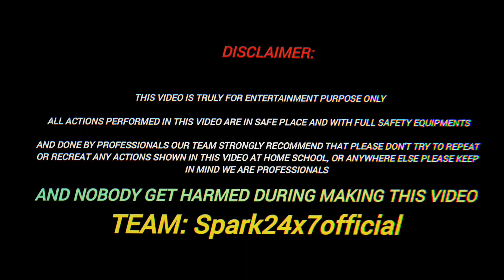Bijali Chakri Amazing Cracker experiment 😜 || Diwali cracker testing 2024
xxl 2024
xxl 2023
patakhe
diwali
crackers
dipawali
crackers testing
diwali crackers
happy diwali
shorts
crackers video
xxl
crackers testing 2023
pataka
sky shot
fatakada
deepavali
diwali stash 2023
patakha
diwali ke patakhe
cracker
diwali crackers testing 2023
diwali pataka
diwali crackers testing
pataki
patakhe patakhe
diwali song
patakhe video
diwali crackers 2023
short video
diwali video
bom
bam
diwali patakhe
dj song
dipawali videos
fataka
ફટાકડા
diwali diwali
diwali bomb
sutli bam
rocket
diwali videos
bam bam
diwali shorts
fatakadi
crazy xyz
pataas
crackers videos
patakhe videos
pataki box
फटाके
dipawali patakhe
diwali status
bidi bam
cracker testing
patakha wala
pataka video
baji
crackers experiment
happy dipawali
patakhe wala
bomb
crackers 2023
dj
cracker videos
bombs
firecracker testing
biggest diwali stash testing
bullet bomb testing 2023
new 2023 diwali stash part 2
match stick easy craft on paper
biggest diwali bomb
different types of sutli bomb 2023
new fireworks testing
how to make paper bomb with matchstick
biggest diwali stash 2022
how to make rocket fuel with matchstick
how to make bijli bomb with paper
diwali bomb testing video
matchstick puzzle
matchstick challenge
matchstick riddles
matchstick puzzle hard
matchstick puzzle
matchstick puzzle hard
matchstick riddles
matchstick challenge
paper pataka bomb
matchstick tricks
matchstick challenge
matchstick riddles
matchstick puzzle hard
matchstick puzzle
matchstick maths project
how to make rocket with paper and
matchstick
matchstick craft
matchstick amazing
matchstick explosion
matchstick tricks
best sutli bomb 2023
diwali bomb testing
matchstick experiment
matchstick missile
most dangerous diwali bomb
biggest diwali stash
sutli bomb testing 2023
biggest diwali bomb
diwali bomb testing
matchstick
matchstick rocket
matchstick missile
diwali bomb testing
biggest diwali bomb
biggest diwali bomb
matchstick explosion
matchstick tricks
matchstick craft
matchstick experiment
matchstick
matchstick rocket
matchstick missile
matchstick amazing

Gmail :- Spark24x7official

Gmail :- Spark24x7official